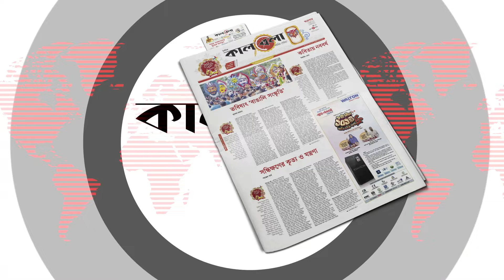ভুয়া নারী সাংবাদিকের খপ্পরে নারী এমপি প্রার্থীরা | Fraud Youtuber | Kelbela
সাংবাদিক সেজে এক প্রার্থীর কাছ থেকে এভাবেই টাকা হাতিয়ে নেন নামধারী ইউটিউবাররা। গলায় প্রেস খচিত আইডি কার্ড। এ সময় সাক্ষাতকারের নামে ওই প্রার্থীকে ঘিরে ছিলেন একই কার্ডধারী আরও তিনজন। এই দলের নেত্রীত্বে ছিলেন এক নারী প্রতারক। এ ধরনের আরও কিছু ভিডিওচিত্র ধরা পড়ে কালবেলার ক্যামেরায়। ভুয়া নারী সাংবাদিকের খপ্পরে নারী এমপি প্রার্থীরা | Fraud Youtuber | Kelbela